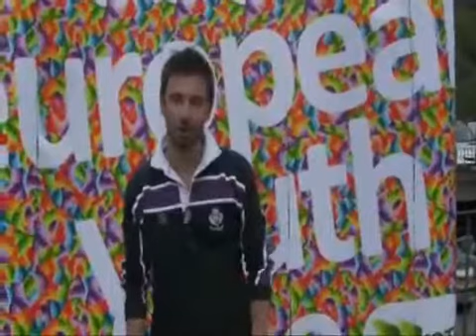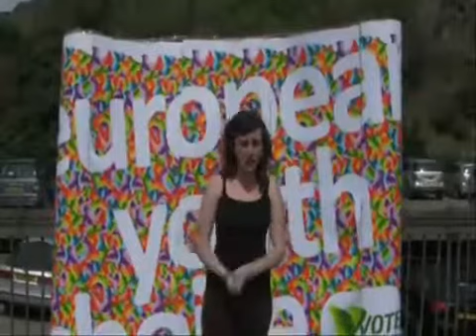Y Vote 2009 Don_t Forget to Vote